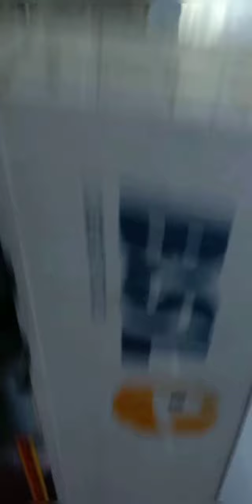blur but beautiful north of Pakistan